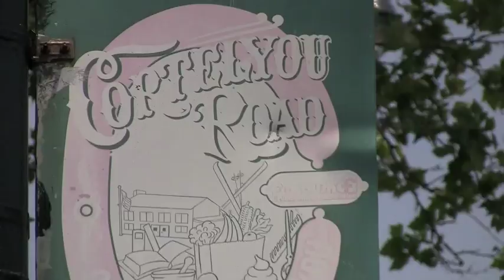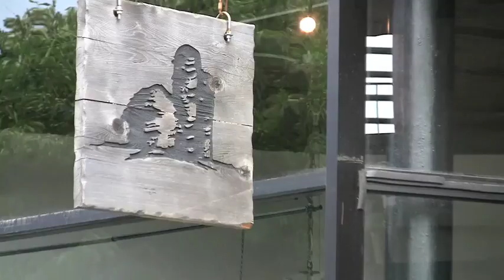Turnstile Travels with Jesse Shafer: Ditmas Park!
A fun 5 minute tour exploring one of Brooklyn's leafiest neighborhoods!